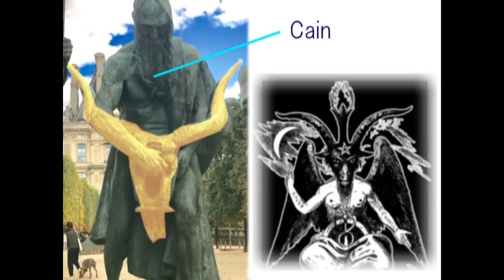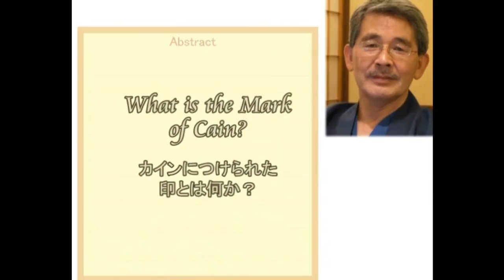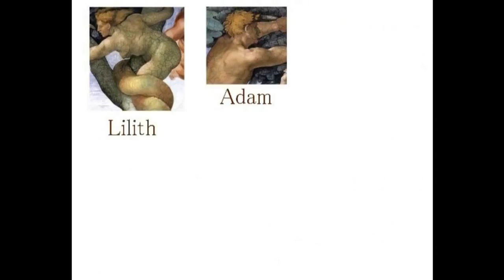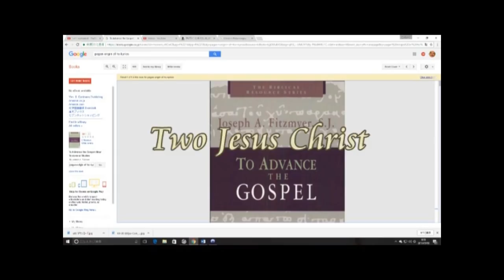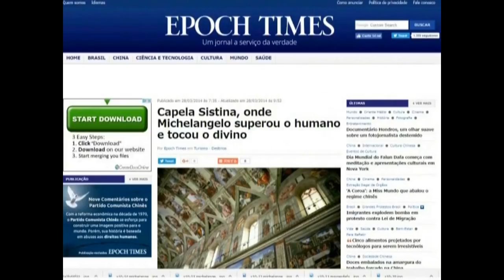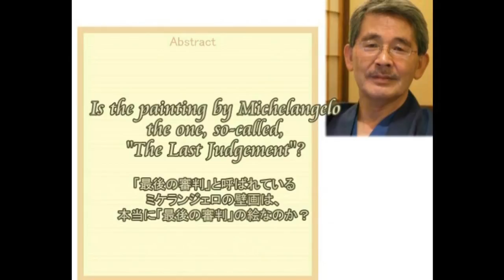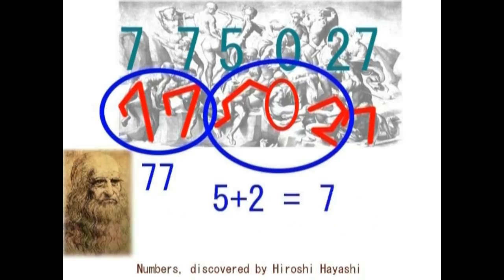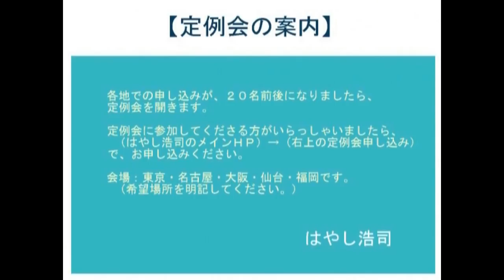2820【04】 Baphomet = Jesus Christ = Cain Theory バフォメット＝イエス・キリスト＝カイン説、その証拠と証明by Hiroshi Hayashi, Japan